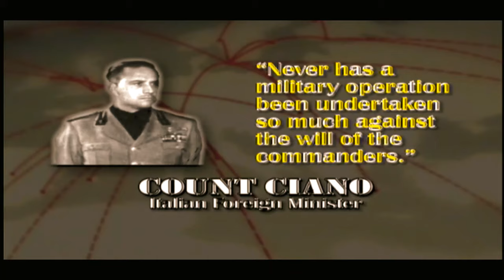WW2 Italy East and North Africa . Eternal3d.com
WW2 Italy Chapter 1 Episode1   @EducationByEternal3d
LifeCelebration Celebrationlife Celebrationoflife PixelColoring coloringbynumbers numberscoloring. Build your 3D exhibition for Art Gallery and 3D Mausoleum for loved ones at Eternal3d.com